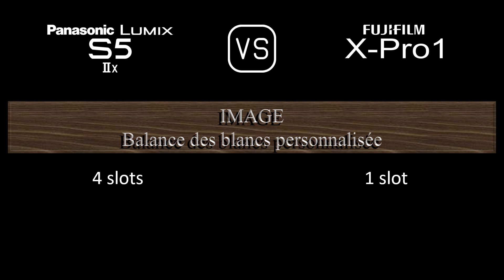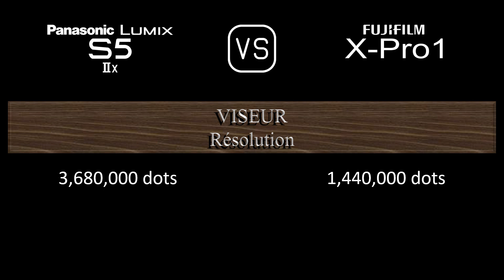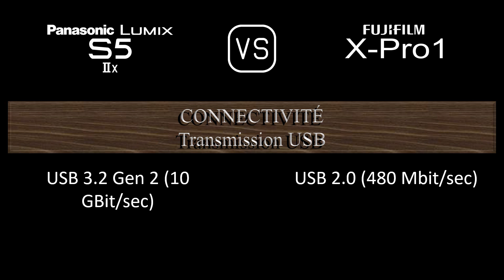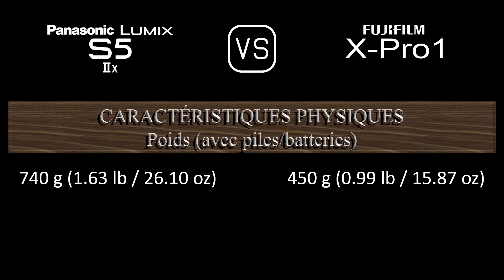Panasonic Lumix S5IIX vs. Fujifilm X-Pro1: Une Comparaison de Caractéristiques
Cette vidéo fournit un aperçu des fonctionnalités du Panasonic Lumix S5IIX et du Fujifilm X-Pro1 dans une comparaison de caractéristiques (comparison of specifications).

00:24 LANCEMENT
00:32 BOÎTIER
00:41 CAPTEUR D'IMAGE
01:05 IMAGE
01:21 OPTIQUE ET MISE AU POINT
01:50 ÉCRAN
02:10 VISEUR
02:26 FONCTIONNALITÉS PHOTOGRAPHIQUES
03:27 FONCTIONNALITÉS VIDÉOGRAPHIQUES
03:43 STOCKAGE
03:47 CONNECTIVITÉ
04:16 CARACTÉRISTIQUES PHYSIQUES
04:36 AUTRES CARACTÉRISTIQUES